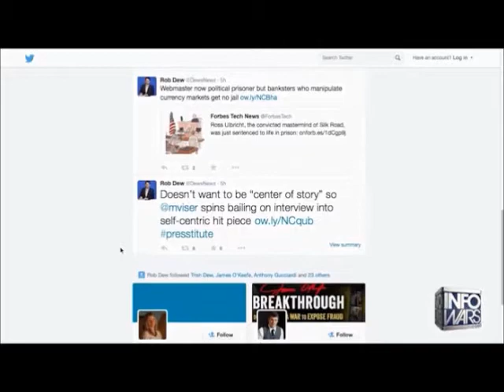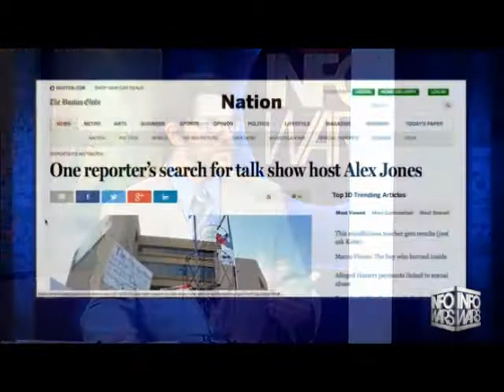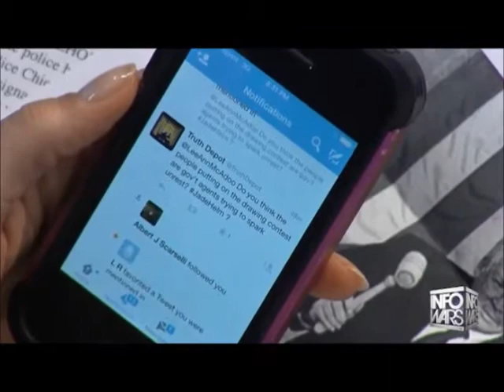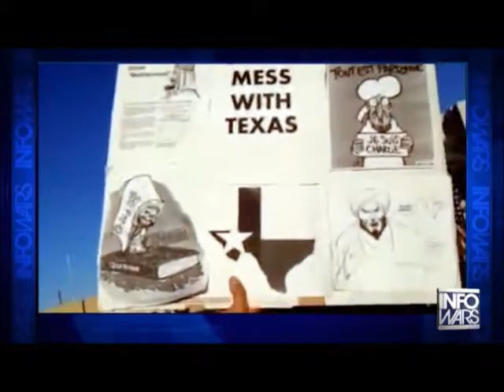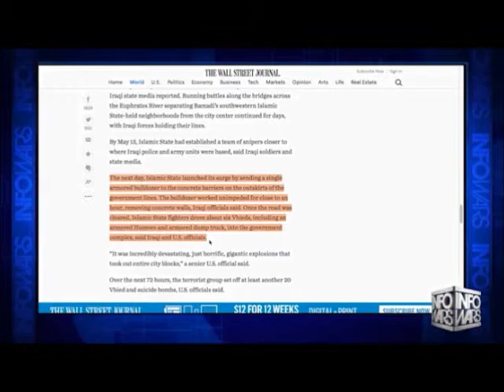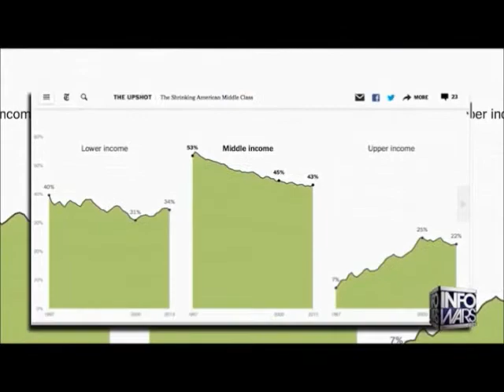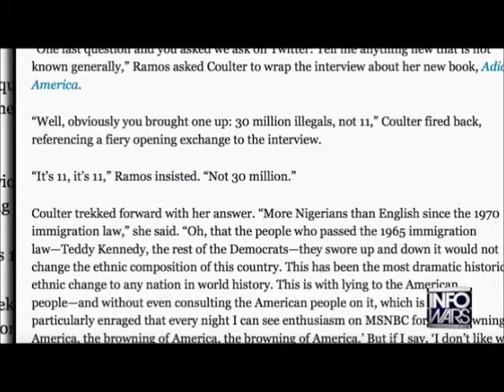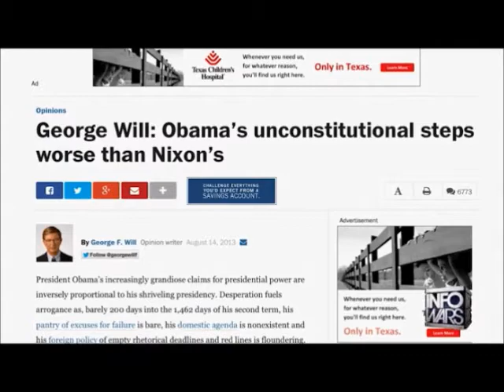INFOWARS Nightly News June 5th 2015 No Commercials